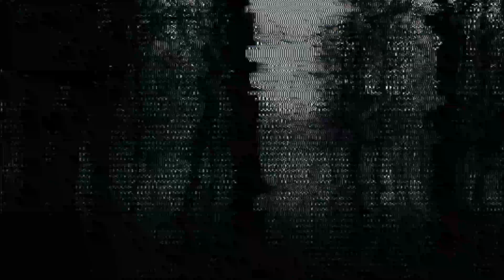Outlast #5 Don't Eat Me!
I'm Not Edible!

Outlast is a psychological horror video game developed and published by Red Barrels. It was released on September 4, 2013 for Microsoft Windows and for PlayStation 4 on February 4, 2014.
In the remote mountains of Colorado, horrors wait inside Mount Massive Asylum. A long-abandoned home for the mentally ill, recently re-opened by the "research and charity" branch of the transnational Murkoff Corporation, has been operating in strict secrecy... until now. Acting on a tip from an inside source, independent journalist Miles Upshur breaks into the facility, and what he discovers walks a terrifying line between science and religion, nature and something else entirely. Once inside, his only hope of escape lies with the terrible truth at the heart of the asylum.